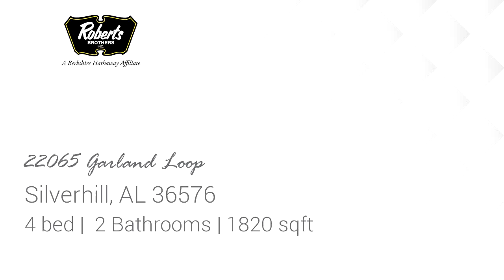Residential for sale - 22065 Garland Loop, Silverhill, AL 36576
Conveniently located off of Hwy. 104, Laurel Hill is a 1 street, family friendly neighborhood, with low HOAs, NO RESTRICTIONS and USDA eligible. Only 15 minutes from downtown Fairhope, this BETTER THAN new construction home, is loaded with upgrades. Outside youll find low maintenance brick, a 2-car garage, and the addition of gutters and a privacy fence with gates on both sides. Theres a bedroom when you enter to the left that is perfect for an office or a private guest room. The substantial living area is open to the kitchen and separate dining area and features soaring cathedral ceilings that walks out to your covered porch. The private backyard backs up to undeveloped land. The kitchen, with stainless steel appliances and granite countertops, overlooks the living room from a breakfast bar and has a room for a table and includes a sizeable pantry. Living, dining and all wet areas have been upgraded to Luxury Vinyl Plank that is functional (waterproof) and looks fabulous (like wood). The back of the house has a split-floor plan with 2 bedrooms and a full bath on one side and the master suite on the other. The generous master bedroom has beautiful trey ceilings and an oversized walk-in closet. In the master bath, youll find a 2-bowl vanity and a separate soaking tub. This home is GOLD FORTIFIED- which may save buyers on their home insurance.

Bedrooms: 4
Bathrooms: 2
Square Feet: 1820
Price: $199,500